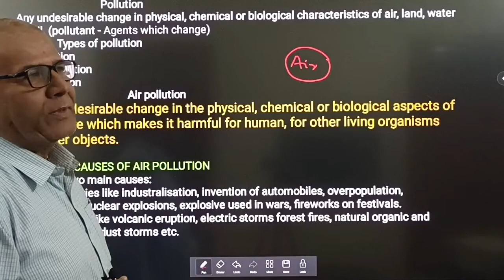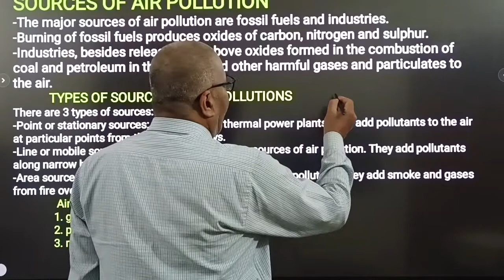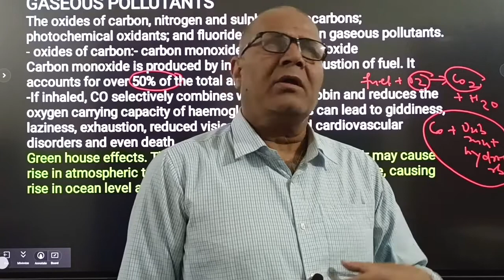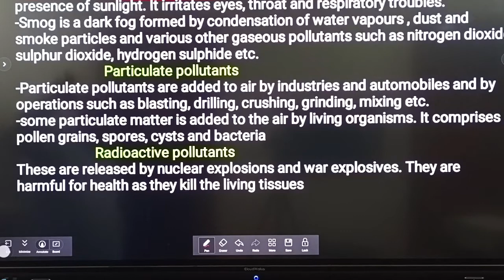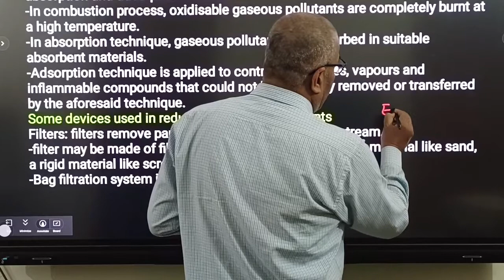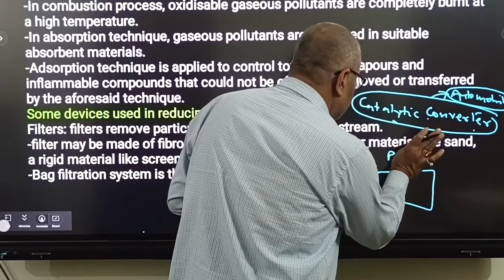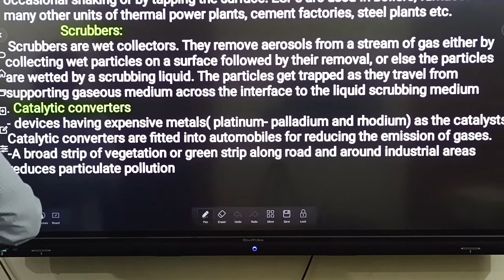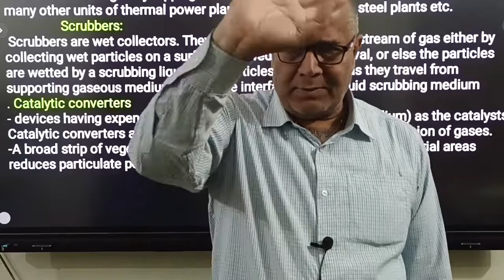ENVIRONMENTAL ISSUES|| PART-1||Pollution|| XII BIOLOGY||NEET||DR S.PRASAD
Pollution
 Air Pollution
CAUSES OF AIR POLLUTION
 SOURCES OF AIR POLLUTION
TYPES OF SOURCES OF AIR POLLUTIONS
 COMMON AIR POLLUTANTS AND THEIR EFFECTS
 GASEOUS POLLUTANTS
Green house effects
 Oxides of nitrogen
 Photochemical oxidants
Acid Rain
 Control of air pollution
 Some devices used in reducing release of pollutants
In this lecture Dr S.Prasad will be teaching you about Environmental issues . We hope you enjoy this lecture and be sure to support us
You can ace the exam with the help of Dr. S. Prasad's varied study techniques and examples.s

                                            DR SATYENDRA PRASAD
                                                 EXPGT (KV)